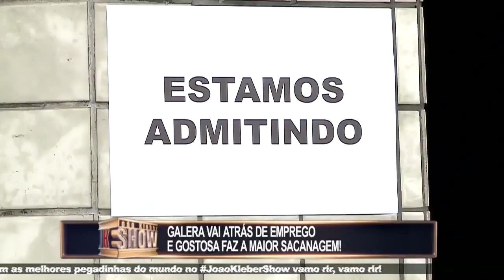Pegadinhas do João Kléber Show - 07/01/2018 - Parte 2